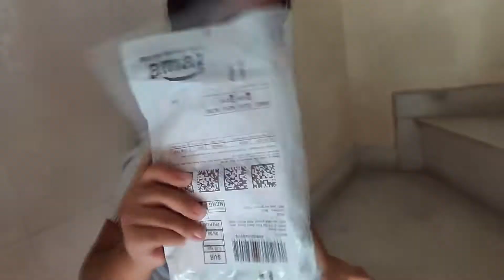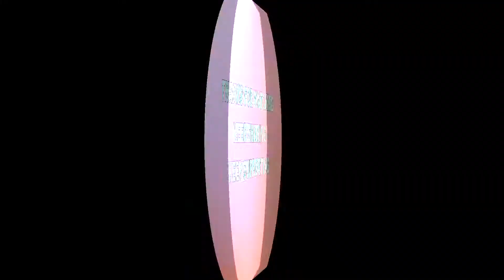Lavya ki New Game Aa Gai 😄 Lakin Popet Ho Gaya☹️